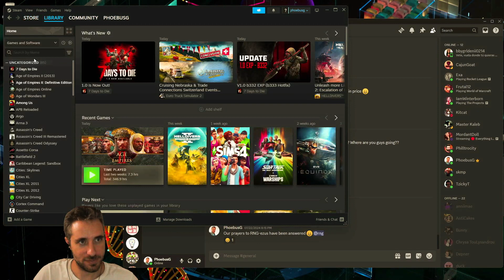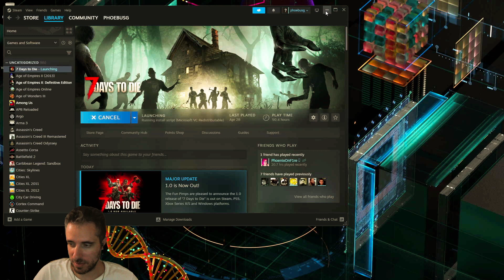Game is finally out, let's check it out... 7 days to die, and the ol' castle we built :)